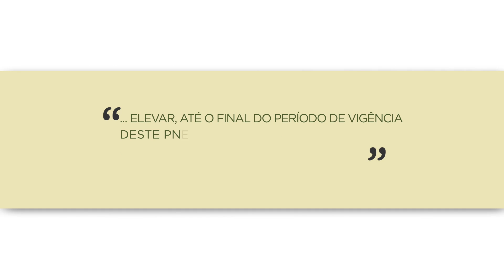PNE - Meta 3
A meta 3 do PNE é um dos temas mais importantes do direito à educação: o acesso ao ensino médio. A proposta é universalizar, até 2016, o atendimento escolar para toda a população entre 15 e 17 anos. Além disso, o governo pretende elevar a taxa de matrículas no ensino médio para 85% até 2024. Dados do censo da educação básica revelam que dos 41 milhões de alunos matriculados nas redes públicas estaduais e municipais, apenas 7 milhões estão no ensino médio, ou seja, 17%. Por isso, é importante que os entes criem e aprovem seus planos de educação locais até o dia 24 de junho. Os projetos estaduais e municipais devem estar alinhados ao Plano Nacional sempre em busca de uma educação de qualidade.